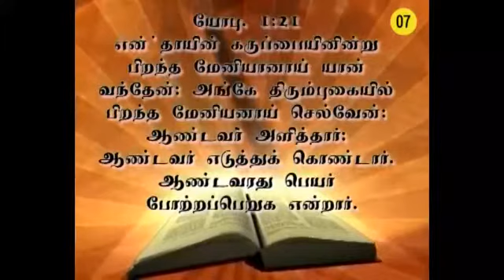042–07 " இயேசு குணமளிக்கிறார் "–Message by Sr.Arockia. Mary–9442383454 .